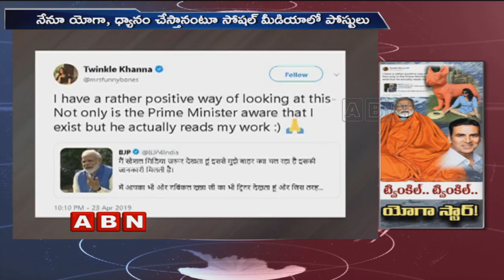Twinkle Khanna Imitates PM Narendra Modi, Gets Trolled By The Netizens | ABN Telugu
Twinkle Khanna imitates PM NarendraModi and gets trolled by the netizens. After the election campaign, Modi visited temples in Kedarnath and posted his pics of meditation which were mocked by Akshay Kumar's wife. These pics of PM went viral in social media.